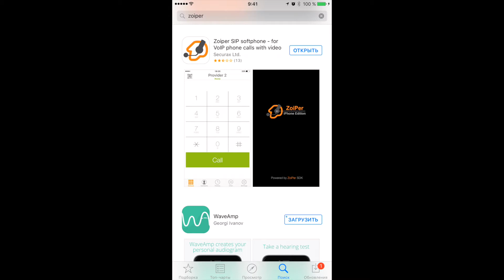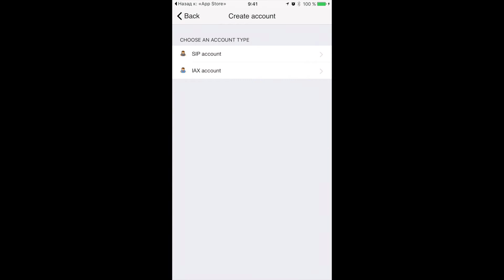Подключение IP телефонии и настройка приложения Zoiper (iOS) провайдер ЗебраТелеком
Краткое руководство как за 5 минут подключить услугу IP-телефония и настроить исходящую связь с помощью приложения Zoiper под iPhone

Провайдер "ЗебраТелеком"

Кратко:
1. Заходим на сайт выбираем услугу IP-телефония, кладем ее в корзину, оформляем заказ, заполнив форму
2. Вам приходит письмо на почту с регистрацией от личного кабинета и письмо с логинами и паролями от услуги IP-телефония
3. Заходим в ЛК и пополняем счет договора PIN/SIP банковской картой
4. Скачиваем приложение Zoiper и настраиваем его по видео инструкции
5. Наслаждаемся исходящей связью по низким тарифам